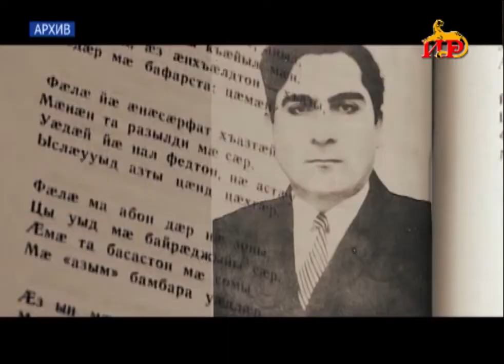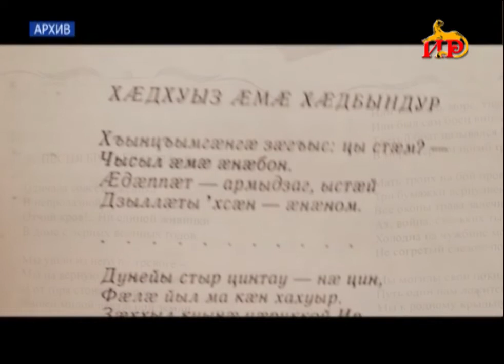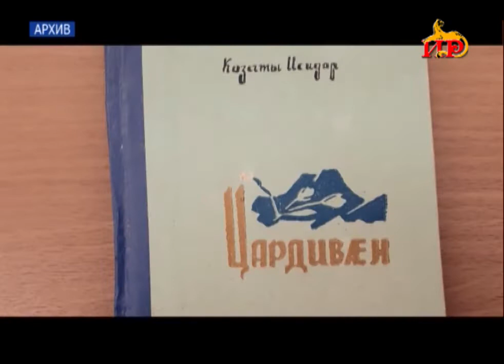Поэту Исидору Козаеву сегодня исполнилось бы 91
Человек, переплавивший в стихи особенности национального самосознания. Его произведения составляют своеобразный кодекс чести для каждого без исключения осетина. Будучи гением, он до конца своей недолгой жизни оставался простым человеком, без всяких напускных драматических примесей.